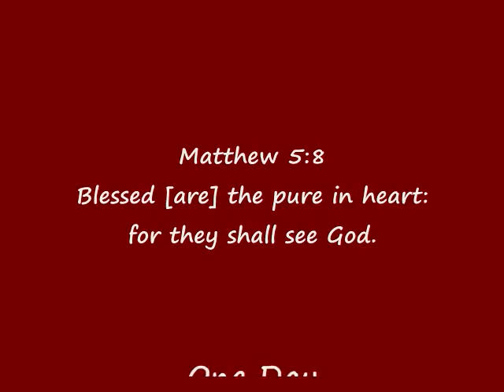One Day I Will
The is a shortened version of the song, One Day, sung by Evangelist Ezekiel Cash of Jamaica.
New Testament Bible, John 3: 16 & 17
16: For God so loved the world, that he gave his only begotten Son, that whosoever believeth in him should not perish, but have everlasting life.
17: For God sent not his Son into the world to condemn the world; but that the world through him might be saved.
Romans 6: 23
Romans 10: 8
But what saith it? The word is nigh thee, [even] in thy mouth, and in thy heart: that is, the word of faith, which we preach;
Romans 10: 9
Romans 10: 10
Pray this to receive Jesus in your life:
Lord Jesus, I know that you died for me and rose from the dead on the third day.  I know that you are real and I want to live for you. Forgive all my sins and come into my heart.
Amen